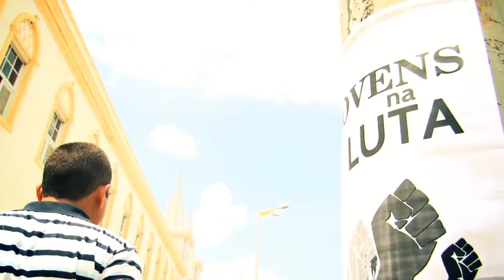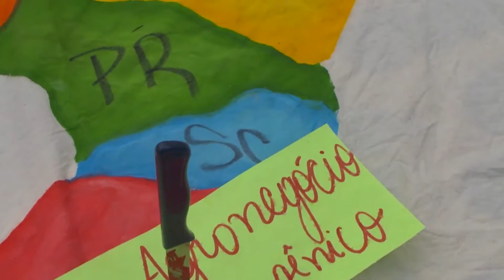Programa Igreja no Brasil da CNBB - nº 173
Apresentação: Luiz Lopes
Edição e imagens: Maurício Sant´Ana
Jornalista Responsável: P.E Rafael Vieira

Produção: Assessoria de Imprensa CNBB